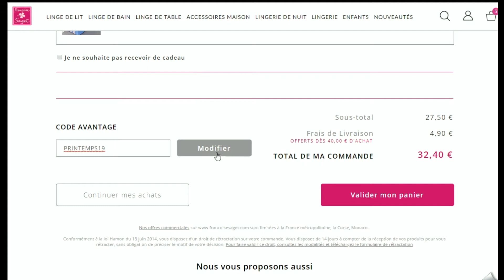Code promo Françoise Saget vérifié en vidéo